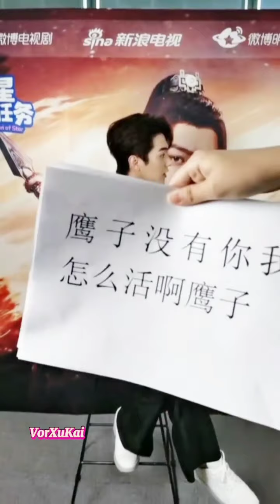[ENG SUB] XuKai 2023/06/29 SinaWeibo "Special Mission of Star".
Thank you so much @Desinuryanti29 !!! our video timer!! 💜💖😚🥰